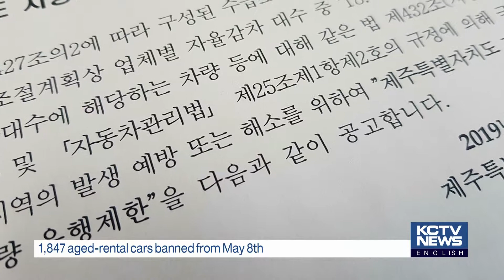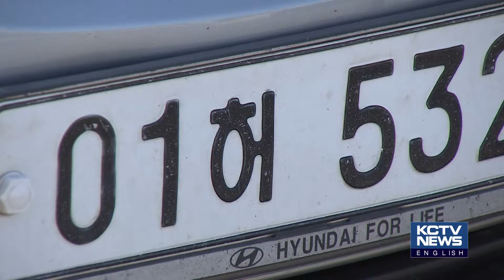190521 KCTV Jeju English News - Large rental car agents oppose cap system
렌터카 총량제 불참 대기업들 '소송전'